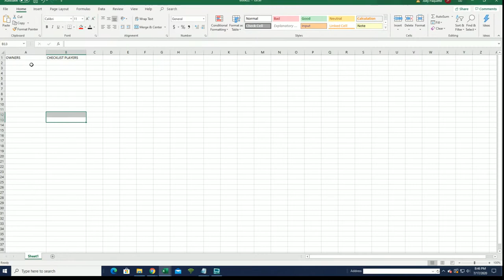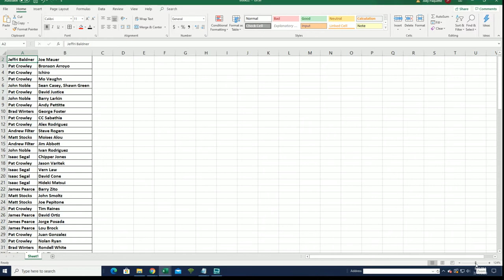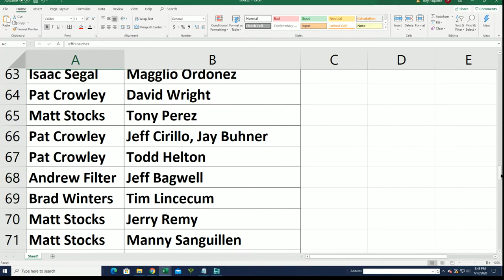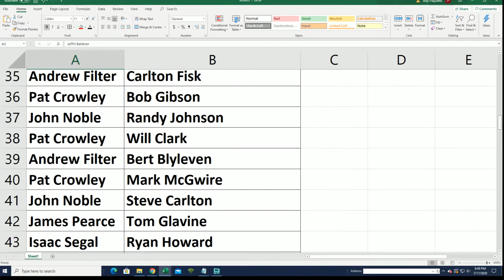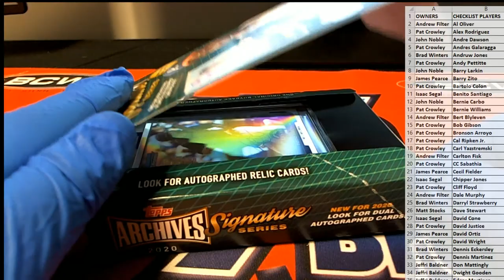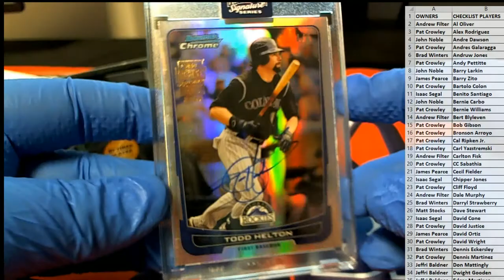2020 Topps Archives Signature Series Retired Player Ed Baseball Box ID 20ARCHRET234